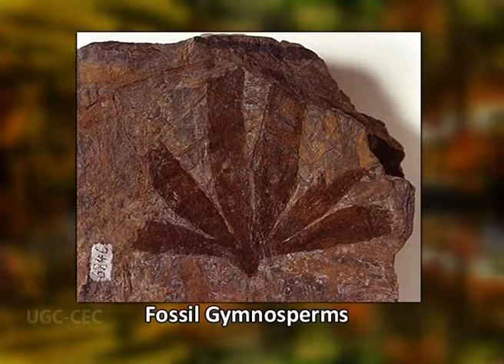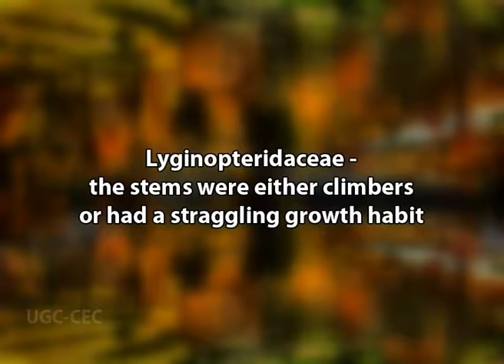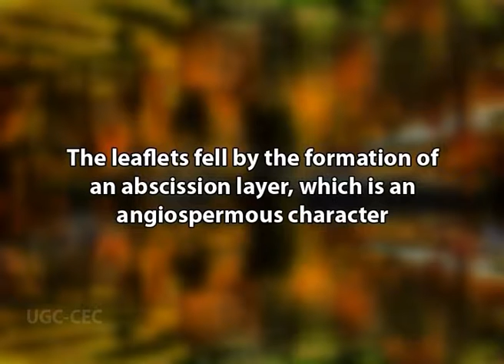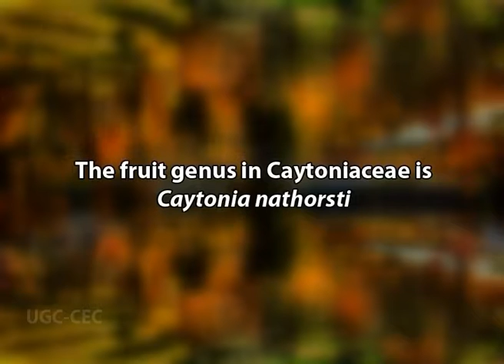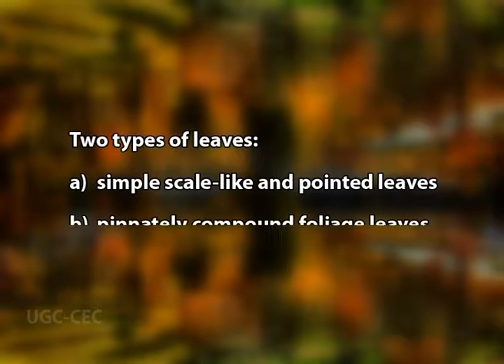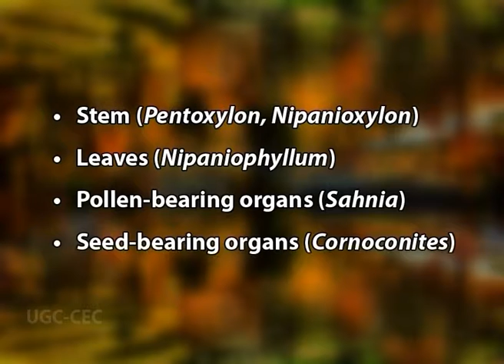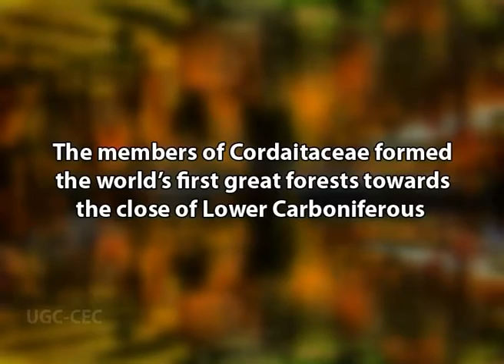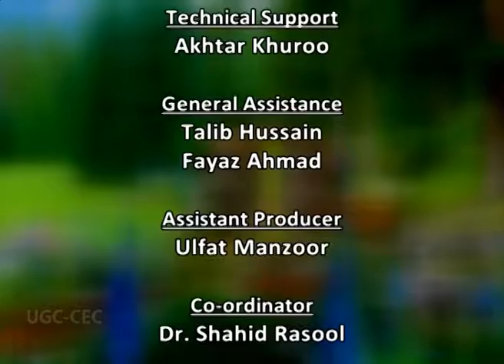Fossil gymnosperms a general account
Subject :Botany
Course  :B.Sc IInd year/ Course 3